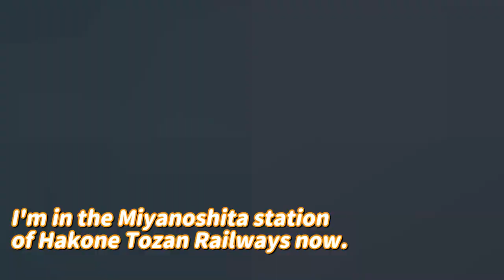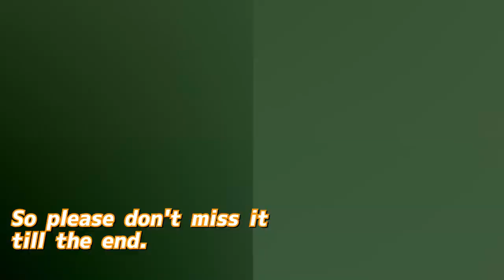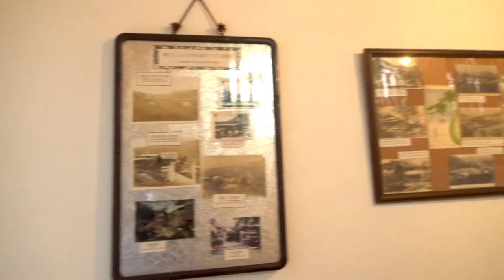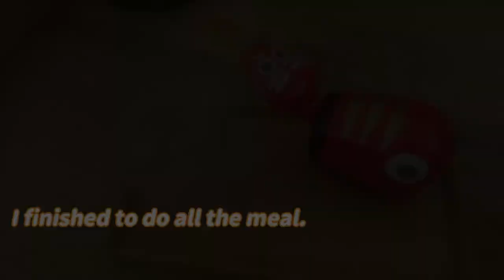【NARAYA of the foot spa cafe, Hakone, Japan/relaxing spot】《初めての箱根でひとり旅・東京から１時間！》株主優待券使って行った足湯カフェに驚愕！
This time,
I will show you the foot spa cafe what is called “NARAYA CAFE” in Hakone,Japan.
You can't only available coffee, but also foot spa in there.
If you watch this video to the end,
you will be able to discover a new attraction of Hakone.

Please follow my SNS if you like.